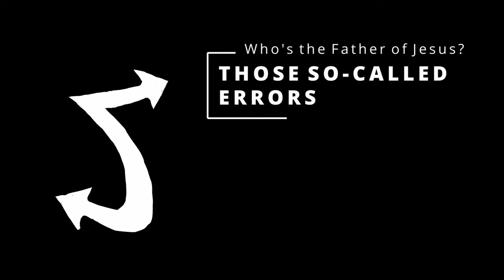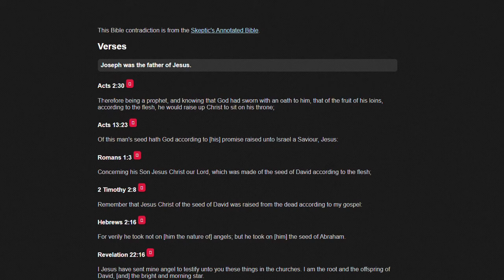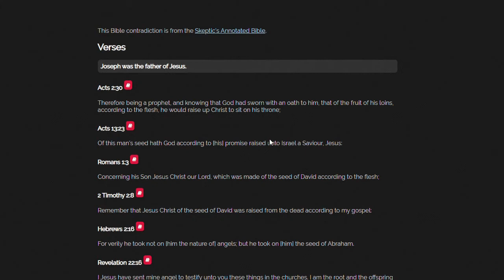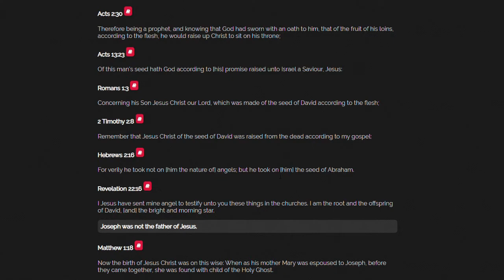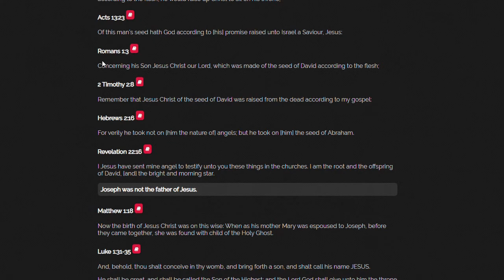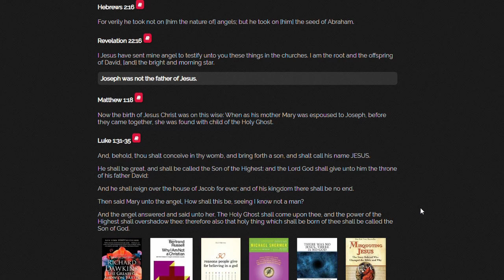Those So-Called Errors - Who's Jesus' Father?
There's a lot of talk in the Bible about Jesus being virgin-born (as in, no biological father). But then a lot is made about Joseph's lineage... why? If Jesus isn't biologically related to Joseph, what's it matter?

See some of my other Christology video for more on some of these topics, as well as for one way of looking at the genealogies. Another view (as stated in the video) is that one is Mary's and the other is Joseph's.